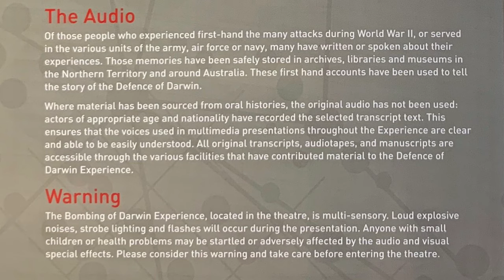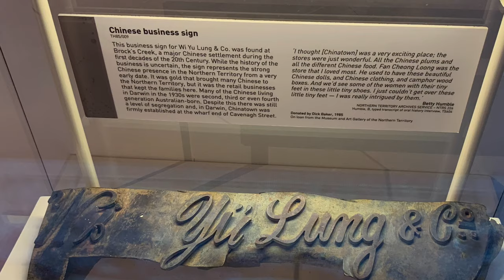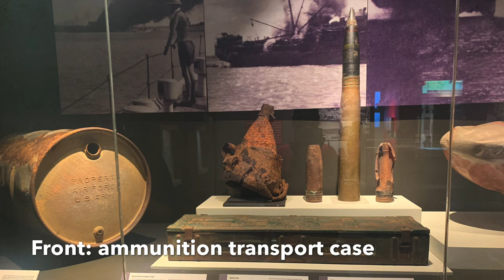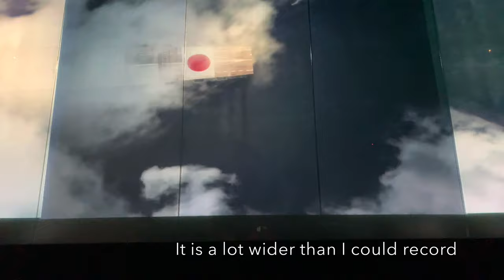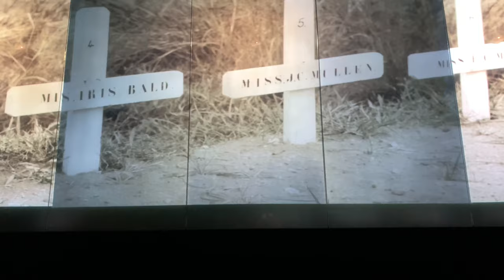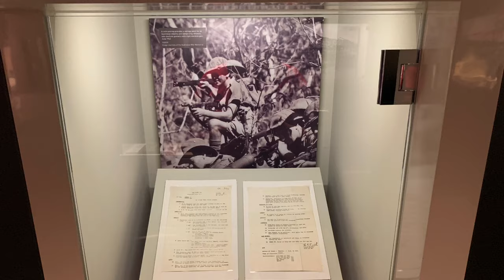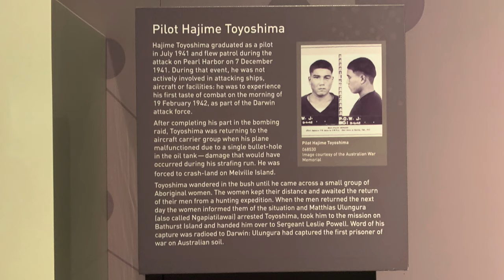Darwin Military Museum, Part 1 | East Point Reserve, Darwin, Northern Territory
We visited Darwin Military Museum on 28/9/2020. It was amazing! I’ve split our visit up into multiple videos and this is Part 1.